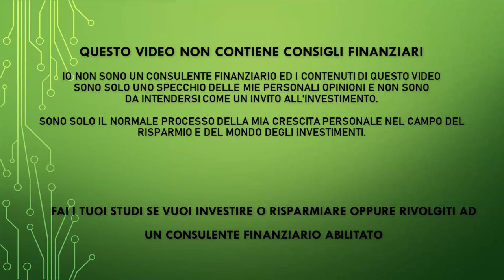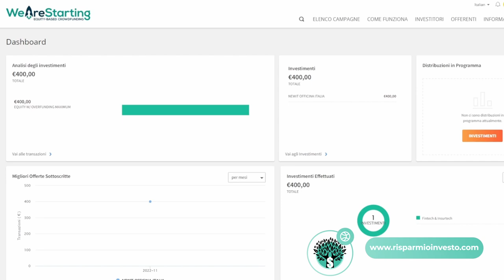Ho Investito in una start up innovativa con l'equity crowfunding